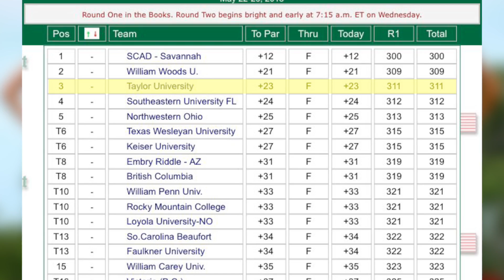2018 Season Recap | Women's Golf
Rick Johnston talks with women's golf head coach Cameron Andry about TU's 2018 season.